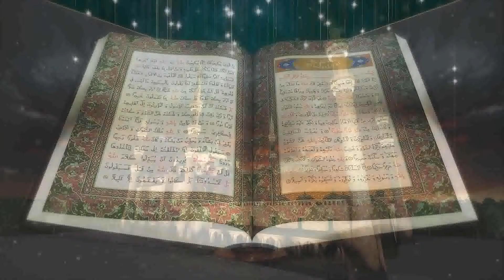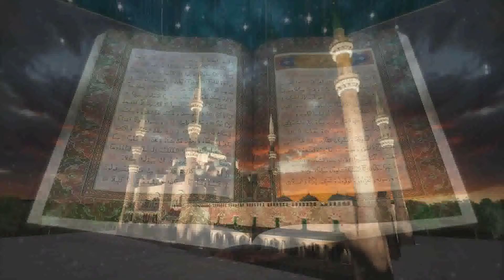Кыргызстандагы ислам каржылоо жана ислам экономикасы